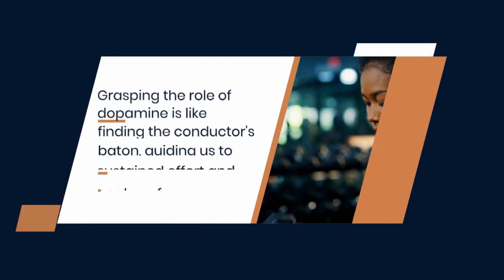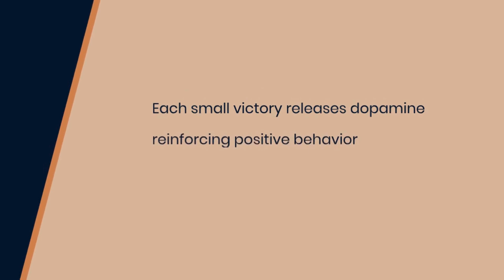Unlocking Your Fitness Potential: The Neurobiology of Motivation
Embark on a transformative journey into the intricate world of neurobiology and motivation as it intertwines with your fitness pursuits. 🧠💪 Join us in exploring the science behind what drives our workout success, from the fascinating dance of neurotransmitters to actionable strategies that hack your brain for unparalleled results.

In this enlightening video, we dive into authoritative research, unveiling the neurobiological keys that unlock your full potential in the gym. Learn how dopamine, the "feel-good" neurotransmitter, plays a pivotal role in motivation, and discover the neural circuits that shape your drive and determination.

Our experts break down the latest findings from studies like "The Emerging Neuroscience of Intrinsic Motivation" and "Uncovering the Neurobiology of Motivation," offering insights that go beyond the surface of fitness routines. Understand the importance of goal-setting, reward systems, workout variety, and consistent routines in optimizing your mindset for peak performance.

But that's not all – we also explore the mind-body connection with a TED Talk by cognitive neuroscientist Karolien Notebaert on mindful self-regulation, and we delve into the brain-changing benefits of exercise with Wendy Suzuki.

Whether you're a fitness enthusiast, an athlete, or someone just starting on their wellness journey, this video is your guide to mastering motivation and achieving lasting success. Don't just work out; orchestrate a symphony of success in every rep, every step, and every choice. Join us as we hack into the science of motivation and unleash your fitness potential! 🔓🏋️‍♂️